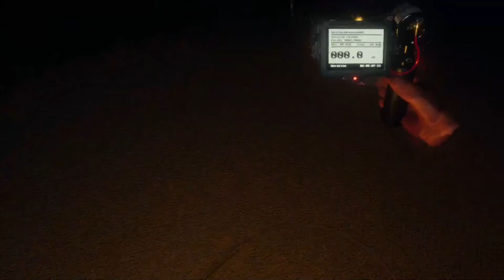Pissing myself in front of a live studio audience | Dreadhalls Stream Highlights - P1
Endcard Music Made by me!